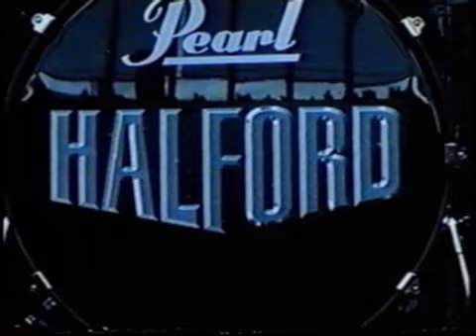Halford band on Reality Check TV (2000)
Outtake from episode #206: Then ex-Judas Priest Frontman with his band Halford supporting their debut "Ressurection" on tour with Iron Maiden. We meet the guys in Rob's band featuring memebrs of Damage Plan,Riot & the Great Kat.

Save time and money by having pet meds delivered to your door! All products are 100% guaranteed, and all prescriptions/medications/brands are in stock! will meet or beat ANY price at time of order!!! All purchases through our portal help support RCTV. Thank you!